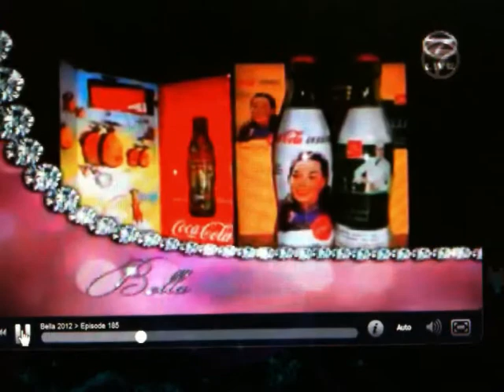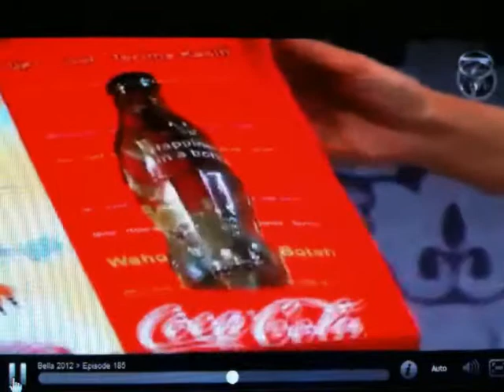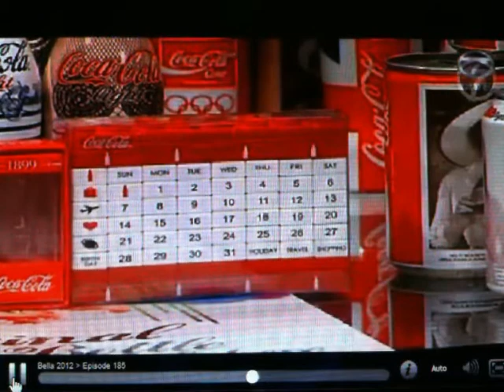My Coke Collection Interview With NTV 7 "BELLA" @ 19/09/12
I was having an interview with local TV shows name "BELLA" at NTV 7 on the 19th September 2012 (Wednesday). I was one of the interviewer to share my interest of coca-cola collections with others. It was memorable for me as this is my first interview in the TV shows.